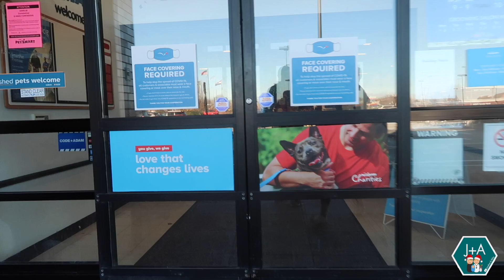HEADING HOME TO SURPRISE OUR FAMILY FOR CHRISTMAS | VLOGMAS DAY 17, 2020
Today we are hitting the road and heading back home to surprise our family for Christmas! Our 8.5 hour road trip took up most of our day so this video is a two day vlog! Come along for our road trip experience with a toddler, surprising our family who wasn't expecting us to come home for Christmas this year, and spending time with our family decorating Christmas cookies.

➤ WATCH OUR 2020 CHRISTMAS DAY VLOG : ttps://youtu.be/9kWkf7_Ovvw

➤ Thank you to everyone who watches our videos, subscribes and supports our channel! It is so special that we get to have you guys following along on our journey. 🤗